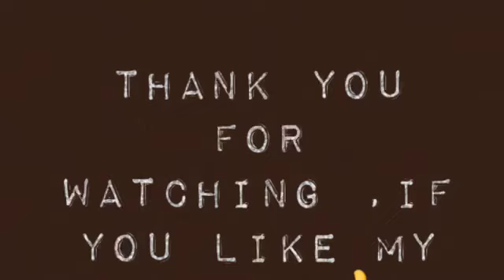1 min Healthy Breakfast| try it once,you will eat everyday#veganbreakfast